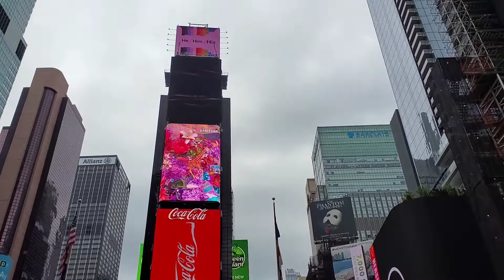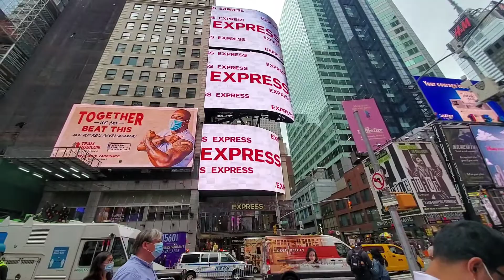Time Square New York city#বিশ্বের সবচেয়ে বড় পর্দায় বিজ্ঞাপন প্রচারের শহর নিউইয়র্কের টাইমস্কয়ার#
Times Square is a major commercial intersection, tourist destination, entertainment center, and neighborhood in the Midtown Manhattan section of New York City, at the junction of Broadway and Seventh Avenue.